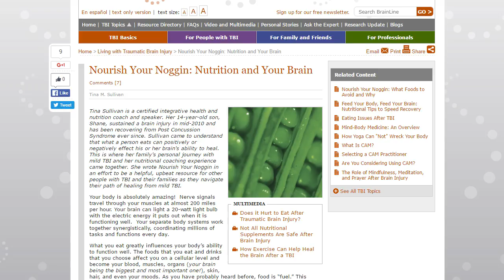How Food Affects the Brain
Episode 4 of GREGG TV talks about food and the brain.

How does food affect your brain function? How does it affect your thoughts? How does it affect your ability to think clearly and make decisions?

In this episode I recommend two of my favorite articles that can help to answer some of those pressing questions.

Food is fuel, what we eat becomes a part of us, it creates the building blocks for everything that makes us who we are.

Watch this episode to learn how that can affect your brain and your ability to think.

Armed with a curious mind, an intense interest in learning from others’ experiences, and an ability to create entertaining digital content. Gregg explores ideas, validates hypotheses, and creates frameworks to help you build and live a better life.

How to Be More Positive and Confident | Tiny Leaps, Big Changes #27